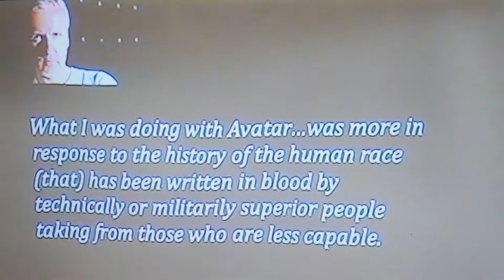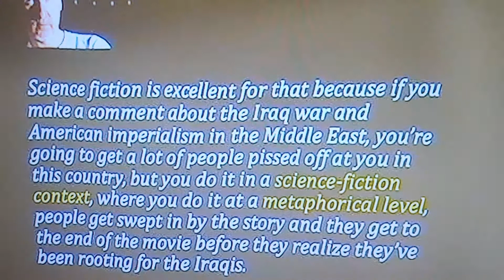Movies-not just ENTERTAINMENT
Rooting for the right characters